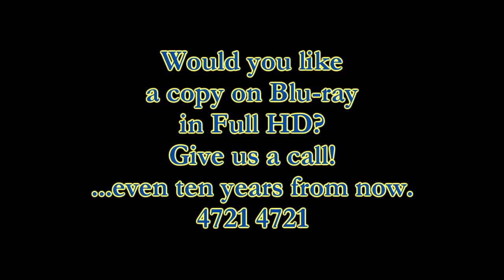Taryn Dowrick - Swoopware: Skydive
Taryn Dowrick - Swoopware: Skydiving Video